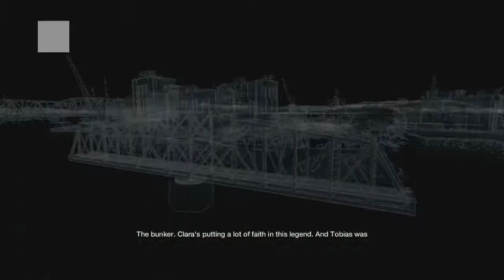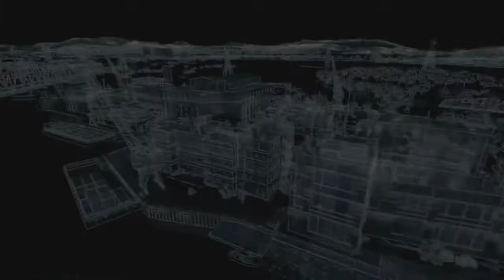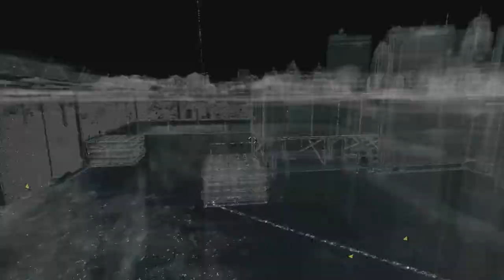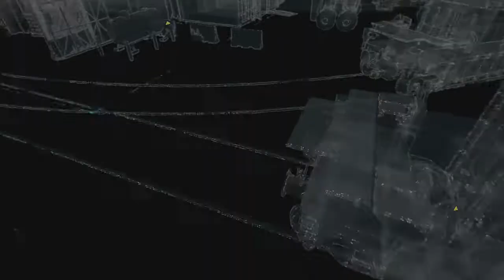Watch Dogs | Part #10 | One foot in the Grave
The story of Watch Dogs follows Aiden Pearce (Noam Jenkins), a skilled hacker and former thug. Eleven months after his actions led to the death of his niece, Lena, Aiden seeks to bring his own form of justice to the culprits by manipulating Chicago's CtOS, or Central Operating System, a supercomputer that controls every piece of technology in the city and contains information on all of the city's residents and activities which can be used for various purposes.